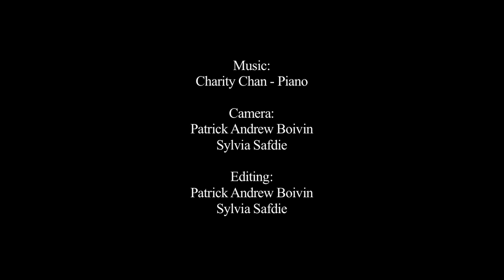Piano 2 (excerpts)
Video project with Sylvia Safdie

Sound: Charity Chan
Video: Sylvia Safdie
Video Assistant: Patrick Andrew Boivin